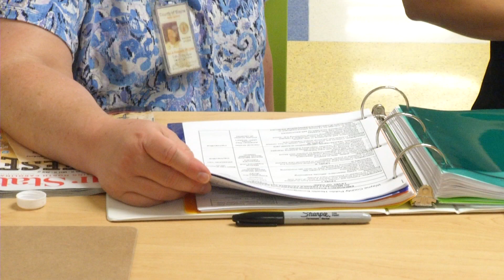Isaias ll pkg